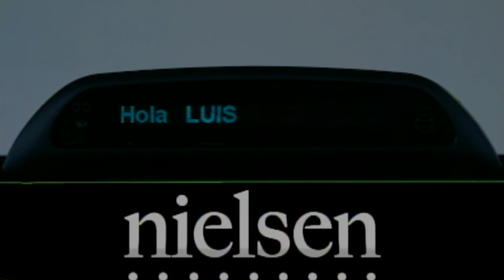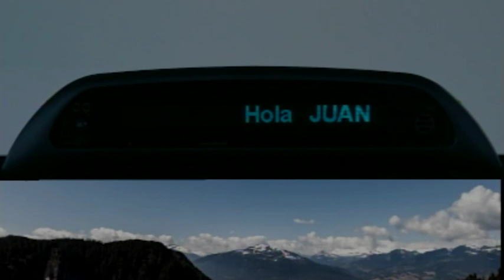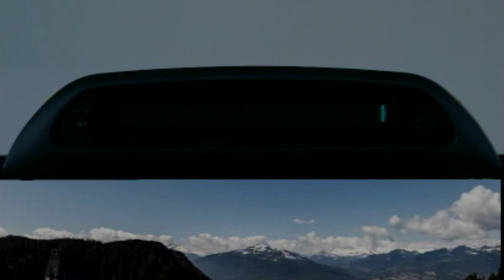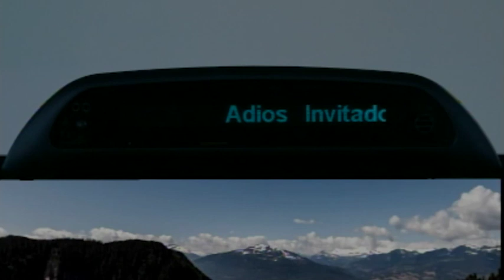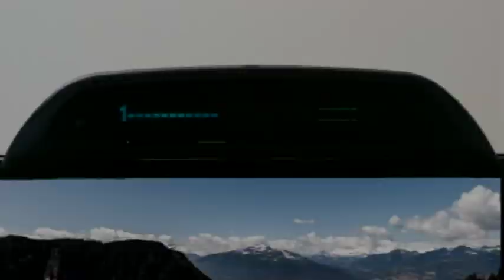Coaching GTAM ESPANOL ADULTOS ¿Como usar el Medidor de personas ?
People Meter,
GTAM,
Coaching,
Nielsen,
TV Ratings,
How To Use The Nielsen TV People Meter,
Adult English,
Field Rep,
Nielsen Family,
Worldwide,
Medidor,
Español,
Personas,